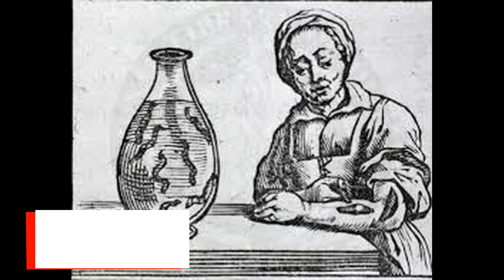Os vícios de Hitler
Durante a 2 GM, Hitler mantinha um segredo guardado a sete chaves. Apesar de se mostrar como um bravo líder de seu povo, fisicamente Hitler estava em ruínas.
Theodor Morell foi o médico particular de Hitler. Morell era conhecido na Alemanha por seus tratamentos não convencionais. Apesar de Morell ter treinamento médico e ter praticado medicina antes de conhecer Hitler, depois da Segunda Guerra Mundial foram feitas investigações pelos Aliados sobre seu passado e ele então passou a ser retratado como um charlatão. Historiadores tem especulado se seus tratamentos foram responsáveis pela débil saúde de Hitler.